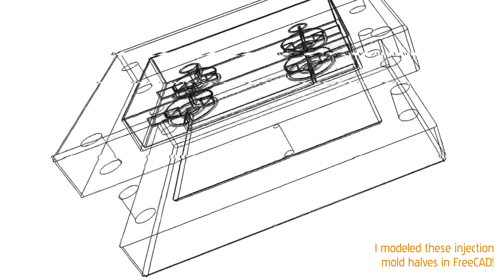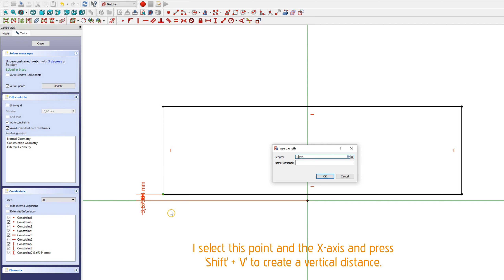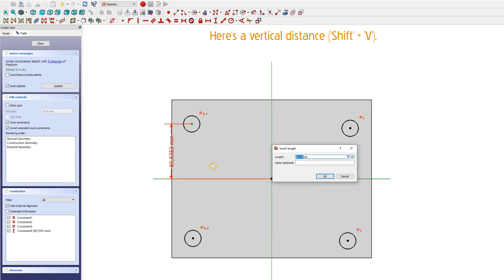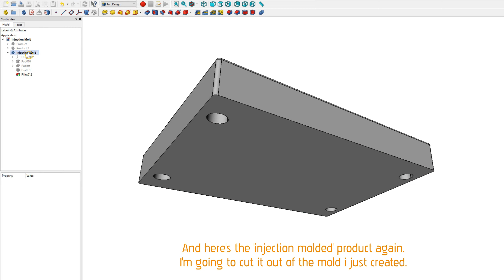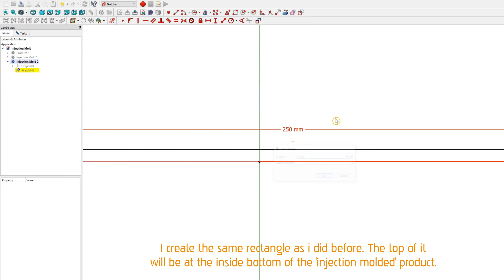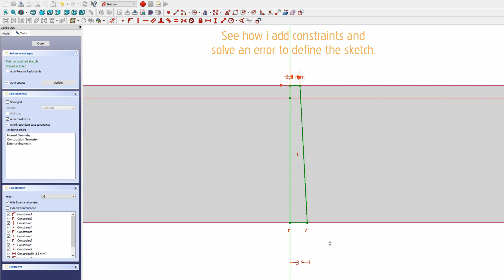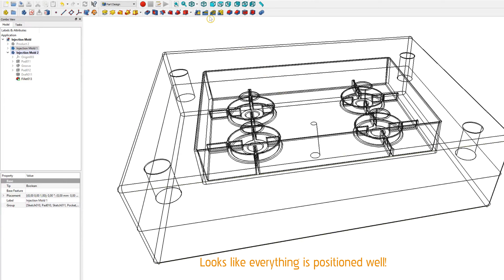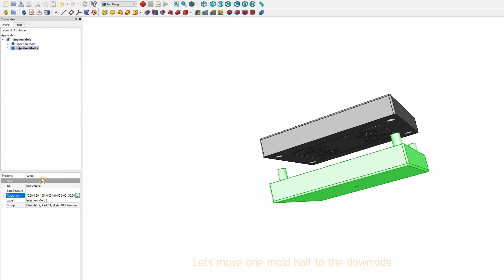Injection Mold Design Tutorial | Injection Molding - Injection Mold Cavity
I create a mold cavity from an injection molded object in FreeCAD.
This injection mold design video is created in collaboration with Joko Engineeringhelp.

*The flow channel into the mould is tapered the wrong way (it must be small at the nozzle and bigger at the cavity).

This video shows a concptual creation of a mold with cavity in FreeCAD.
Joko Engineeringhelp designed this injection molded part in his video.

I copied the injection molded part first so that i can do two boolean operations.
Then i created a half mold and cut the injection molded part out of it.
I did the same with the other half mold and cut out the copied solid of the injection molded part. A cavity is created with these cutouts.

Then i got two half molds with the injection molded product cut out.
This is what i've done in this video to create a conceptual injection mold.

With this model you can visualize the injection molding process in a simple way.

YouTube Audio Library (0:00-5:04)

YouTube Audio Library (5:04-11:15)

YouTube Audio Library (11:15-14:13)

YouTube Audio Library (14:13-15:00)